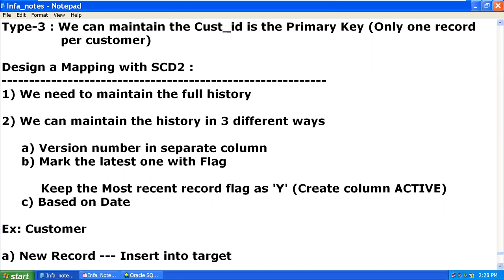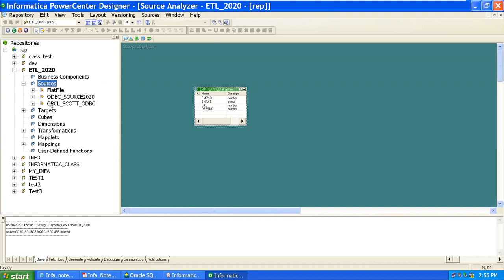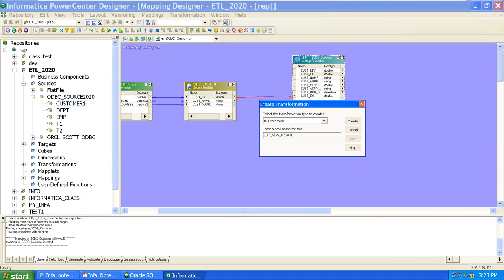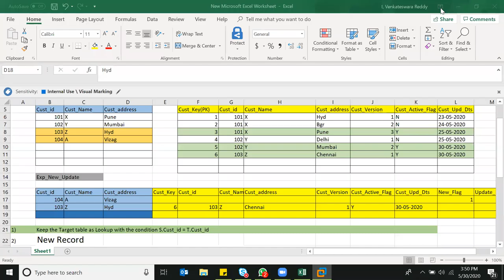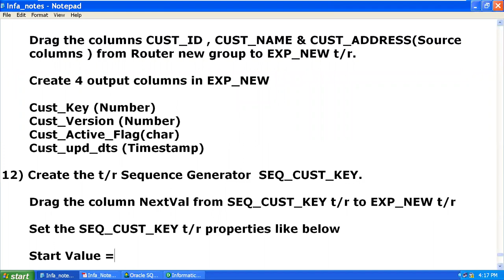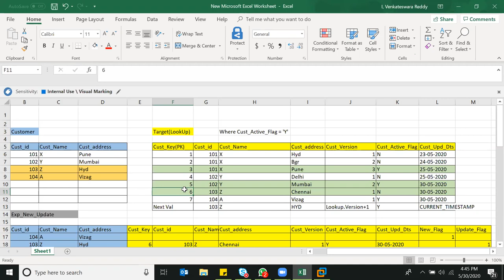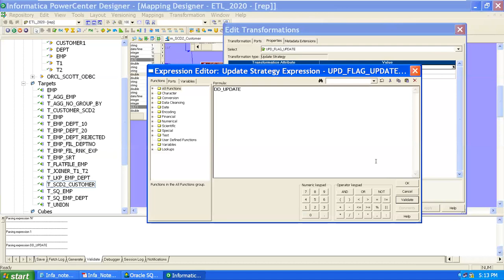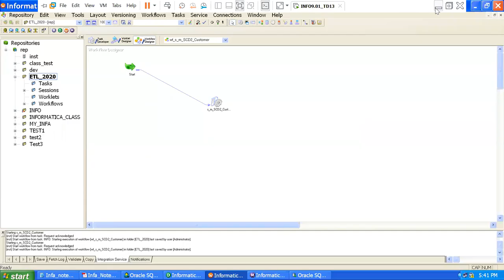15_SCD2_Practical